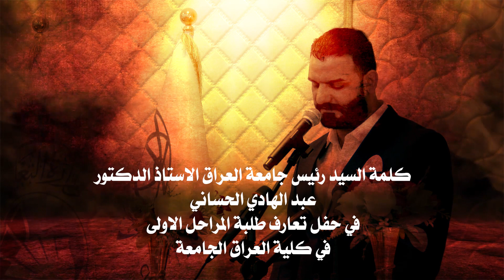كلمة رئيس جامعة العراق أ.د. عبد الهادي الحساني في الحفل التعارف لطلبة المرحلة الاولى للعام 2023/2022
🔵 الاعلام المركزي / كلية العراق الجامعة